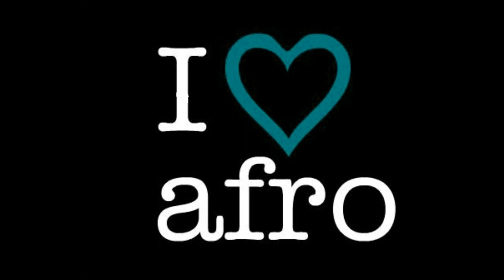AFRO MUSIC SACRA CORONA REMIX 2017